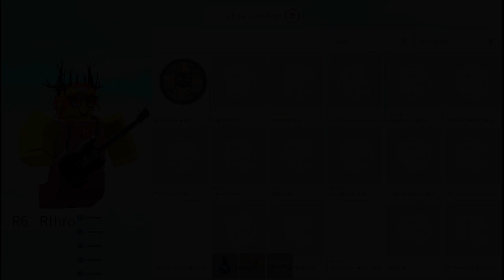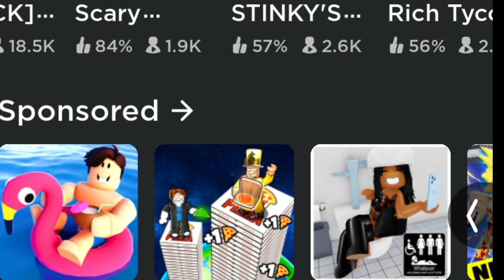What's The Point In Roblox's Gears?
What kind of video does this count for?